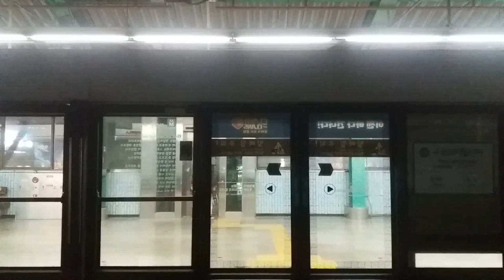(17/05/31) 서울 2호선 내선순환(2468) 신림 - 대림 측부 주행영상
223편성이었습니다.

* 역별 시간 안내 (진입 시점 기준):
0:00 신림
1:52 신대방
3:53 구로디지털단지
6:00 대림